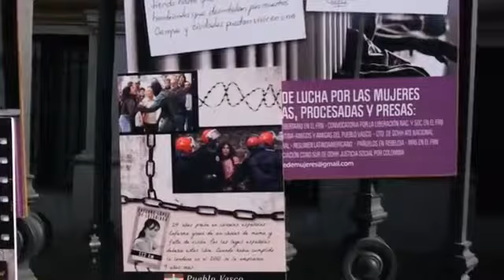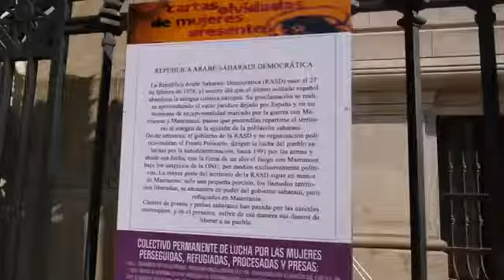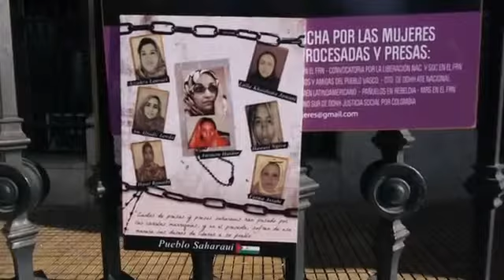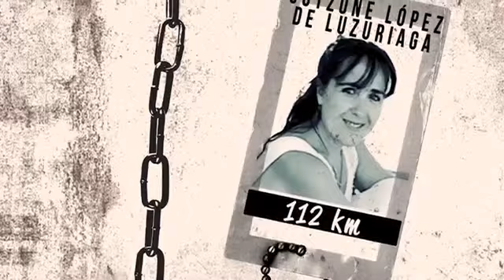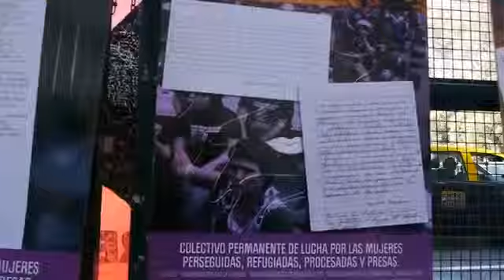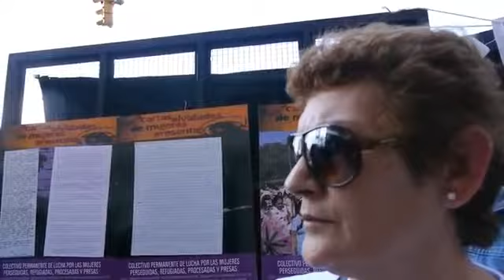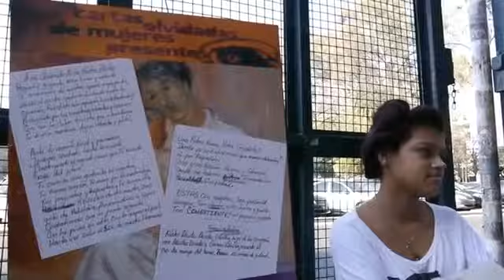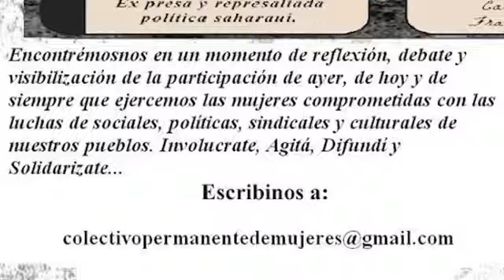Campaña en solidaridad con mujeres presas y perseguidas